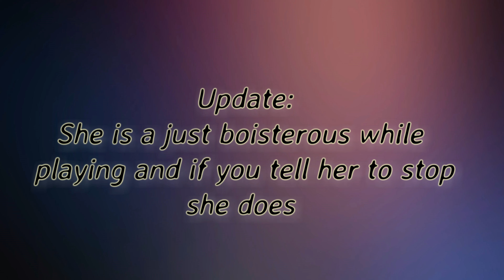Friday 12th Feb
If you enjoyed this video please give it a like it helps me out a lot.